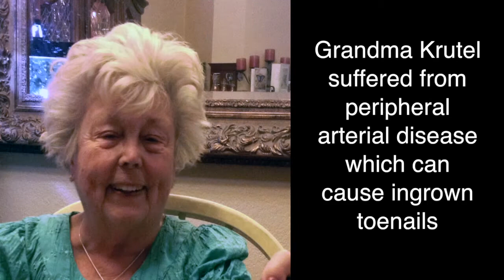Drunk Grandma - The epic adventure of Kathy Krutel & Jack Daniels Honey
As a means of minimizing the pain of ingrown toenails during pedicures, Kathy would take a shot of Jack Daniels Honey, but on this particular occasion things got a little more interesting!

Rest In Peace our dear departed Kathleen Margaret Krutel 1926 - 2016